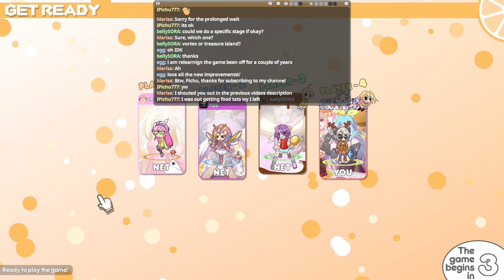100% Orange Juice - Match 1859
WELCOME BACK TO HELL, I won with Dangerous Yuki, IN HELL

/// This was a player requested map for a daily ///